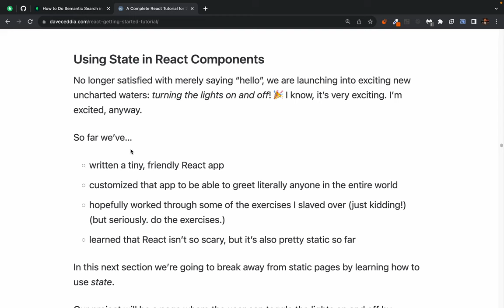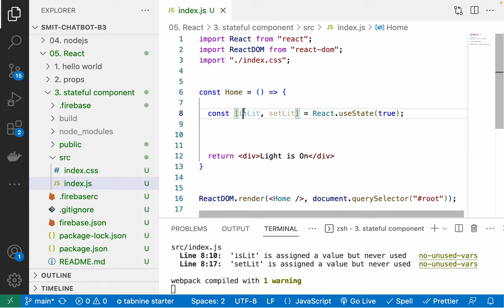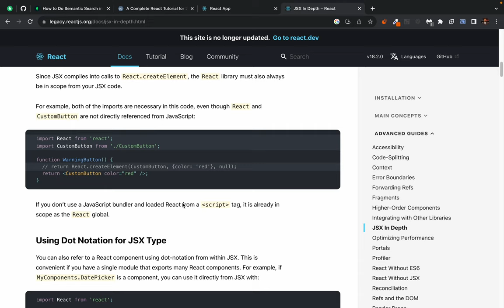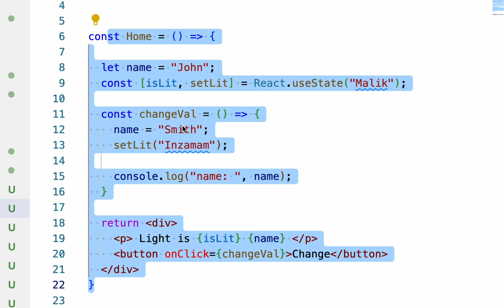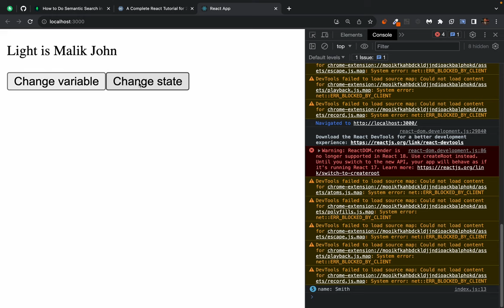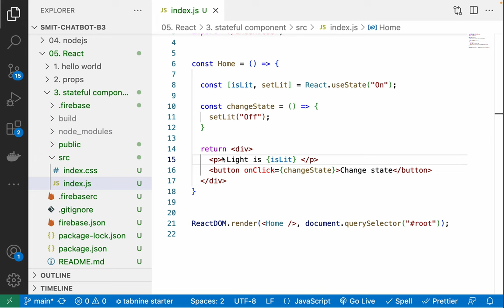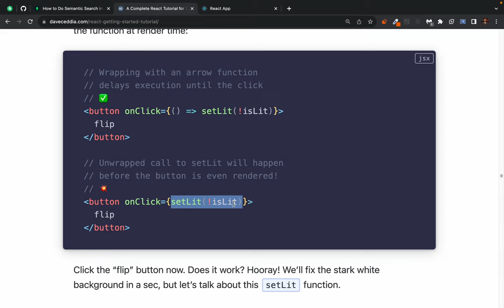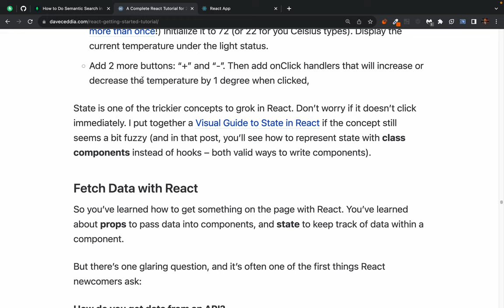React - Building Stateful Components with React State